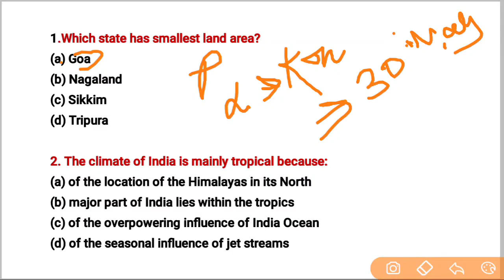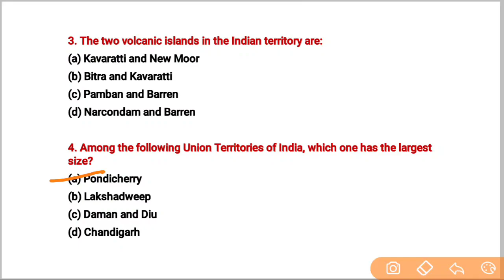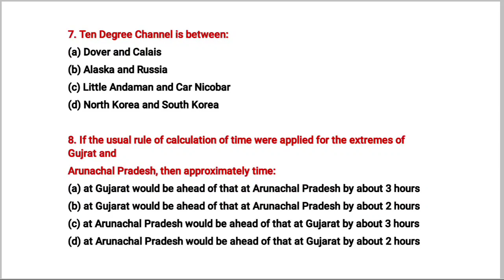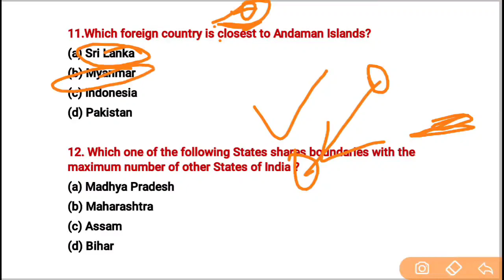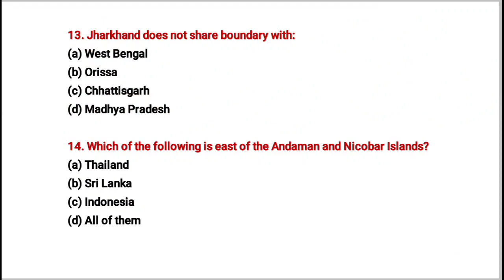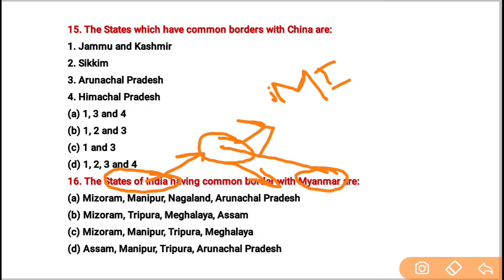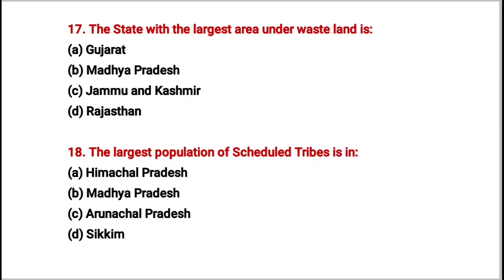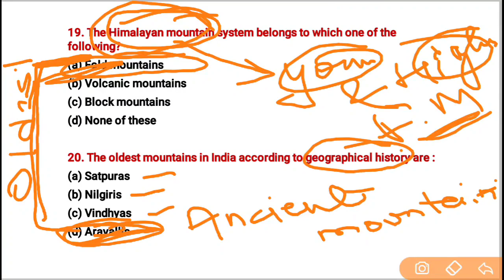500 MCQ'S Of Indian Geography || Set - 01 || JKSSB - Inspector , SI & FAA || By Mr. S H Shah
Best 500 Questions Series Of Indian Geography Set - 1 For JKSSB , SSC , CAPF , CDS & All Other Exams !
Indian Physiology
Indian Geography